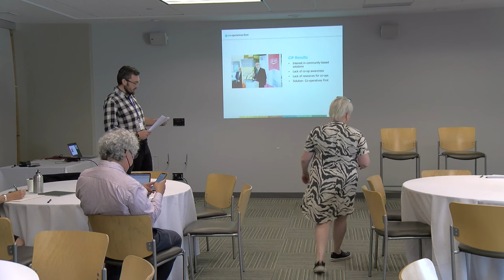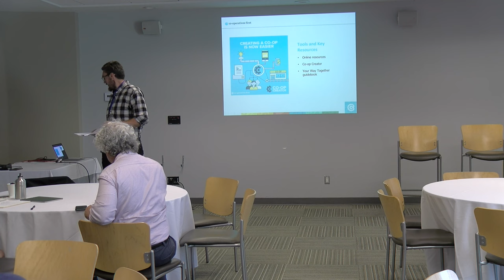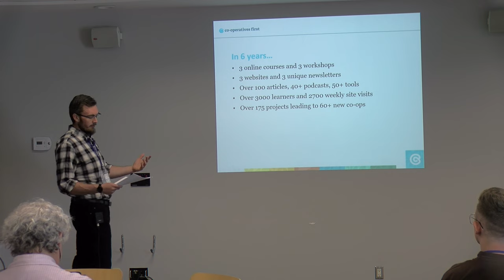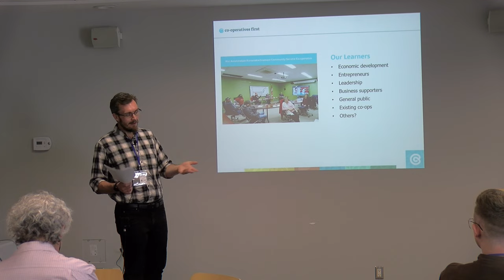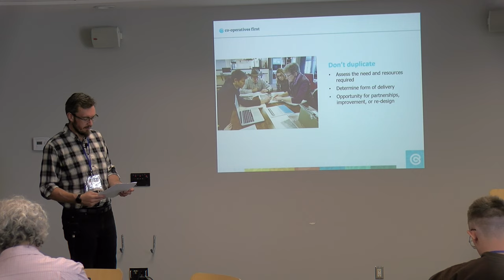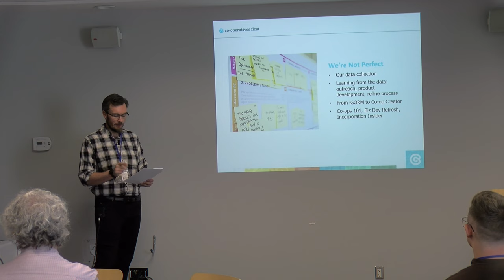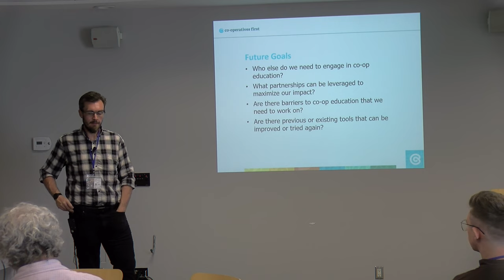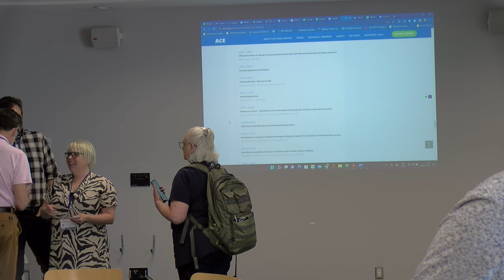Developing a Co operative Education Strategy for Western Canada